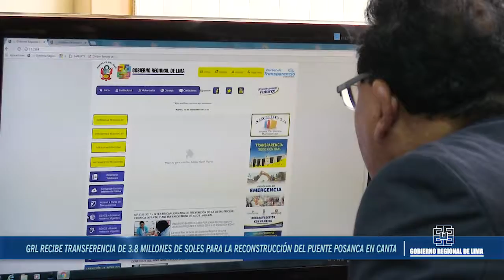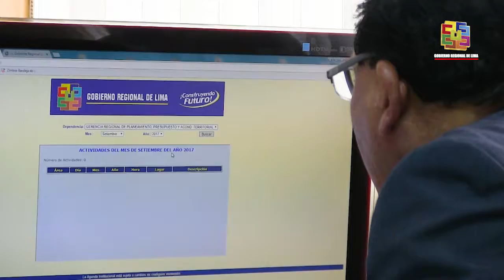GRL RECIBE TRANSFERENCIA DE 3.8 MILLONES DE SOLES PARA LA RECONSTRUCCIÓN DEL PUENTE POSANCA EN CANTA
Autorizada vía crédito suplementario mediante Decreto Supremo N° 169-2018-EF

GRL RECIBE TRANSFERENCIA DE 3.8 MILLONES DE SOLES PARA LA RECONSTRUCCIÓN DEL PUENTE POSANCA EN LA PROVINCIA DE CANTA

El Gobierno Regional de Lima recibió la transferencia de 3.8 millones de soles para la obra de “Creación del Puente Posanca en la carretera Santa Rosa de Quives”, en el distrito de Arahuay, provincia de Canta.

Los recursos económicos asignado fueron autorizados por el Ejecutivo, vía crédito suplementario, mediante Decreto Supremo N° 169 – 2018 del Ministerio de Economía y Finanzas - MEF.

Mario Verano Conde; gerente regional de Planeamiento, Presupuesto y Acondicionamiento Territorial; señaló que el financiamiento es resultado de las constantes gestiones emprendidas por parte de nuestro gobernador Nelson Chui Mejía, para atender las necesidades de la población de la zona altoandina, quienes fueron afectados seriamente por el Fenómeno El Niño Costero.

Verano Conde indicó que la ejecución de la infraestructura empezará en el mes de agosto, debido a que los plazos de convocatoria de los procesos se abrevian en el marco de la Reconstrucción con Cambios, permitiendo darle rapidez y agilidad a la inversión.

Finalmente, el funcionario regional indicó que en estos primeros siete meses del año, se han conseguido partidas adicionales, que ascienden a 128 millones de soles, que permiten la puesta en marcha de obras de impacto en el ámbito territorial.

Huacho, 29 de julio del 2018